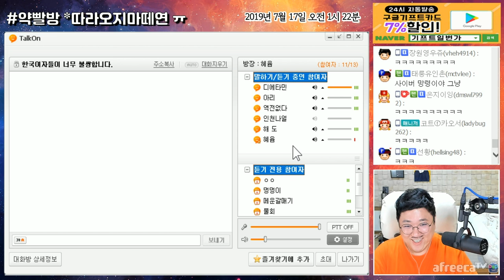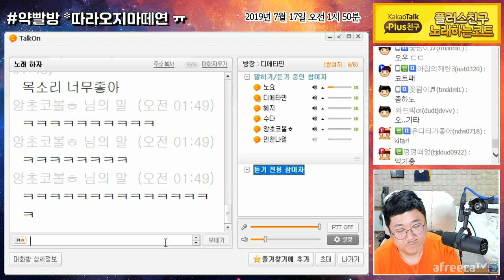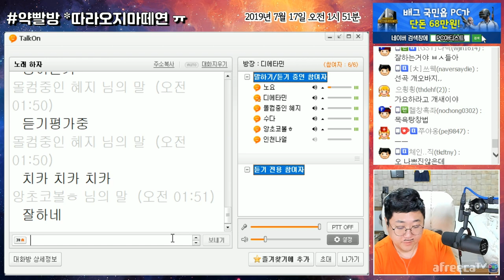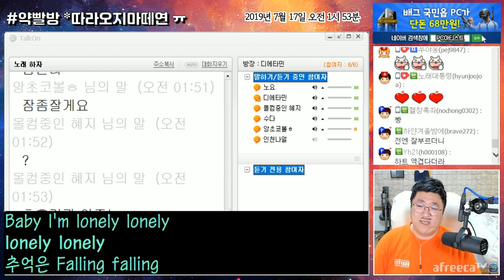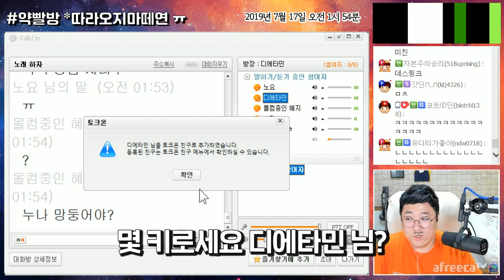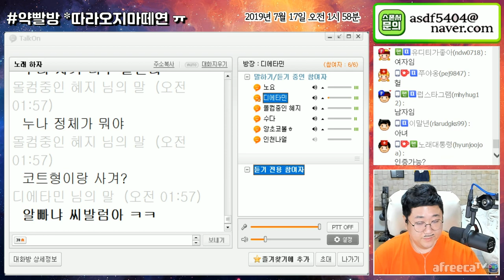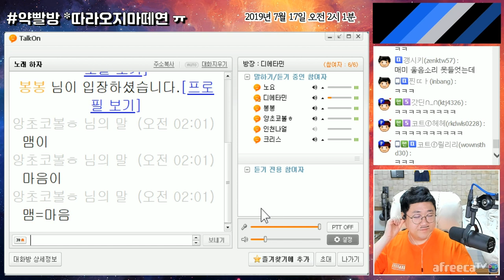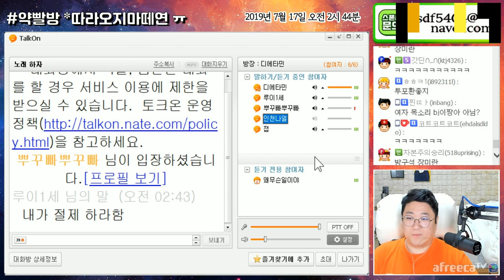미친텐션의 정신나간 신종빌런 '디에타민' 여자전기의 재림? (약빨방) [노래하는코트]